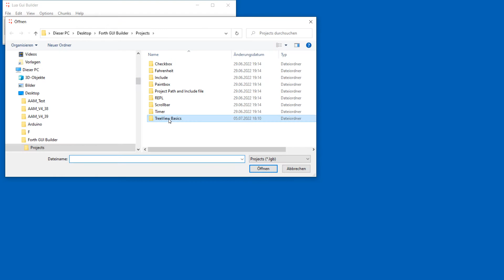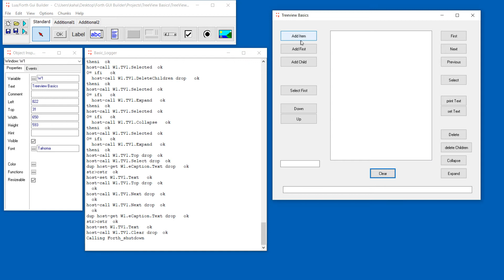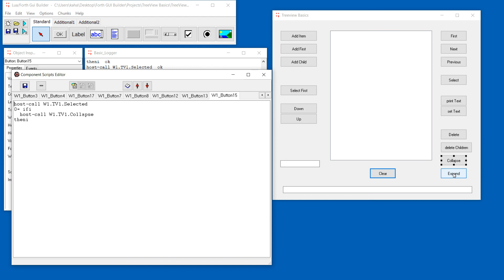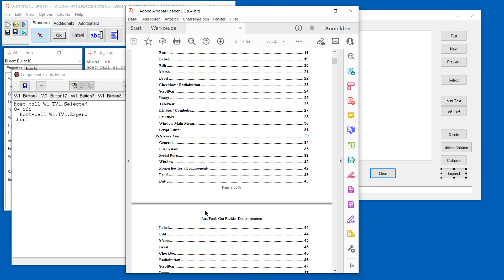Forth GUI Tutorial10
TreeView Basics